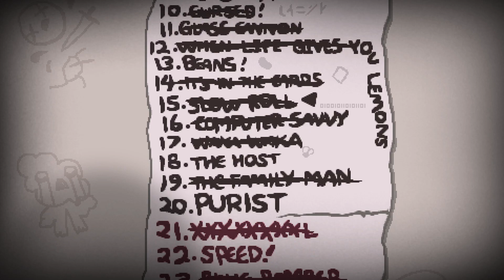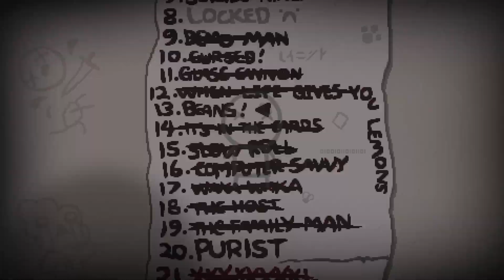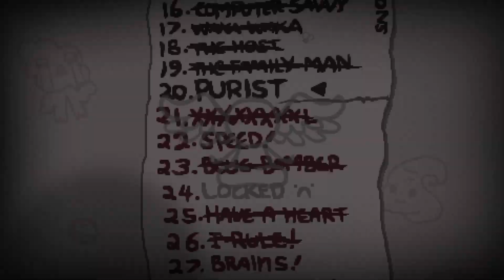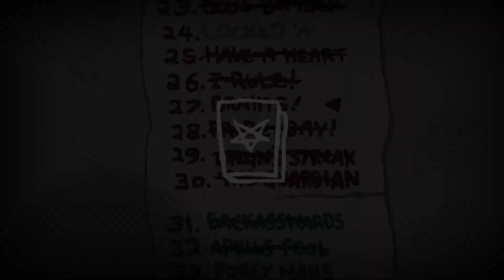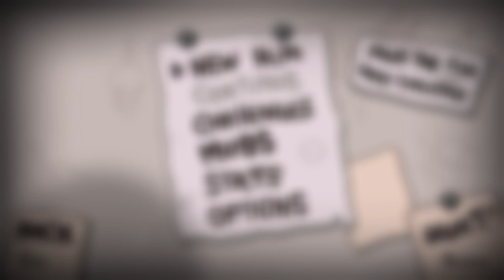Beaucoup, Beaucoup de Challenges - The Binding of Isaac Repentance Ep.43 [FR]